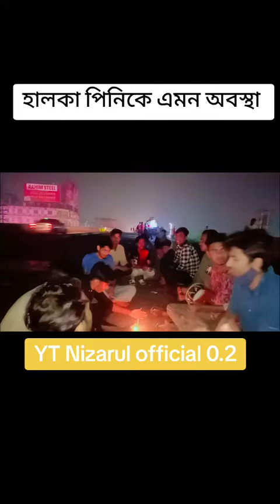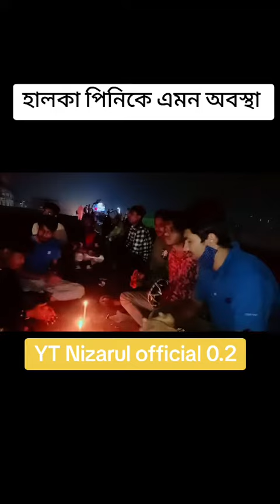একা ছিলাম ছিলাম ভালো